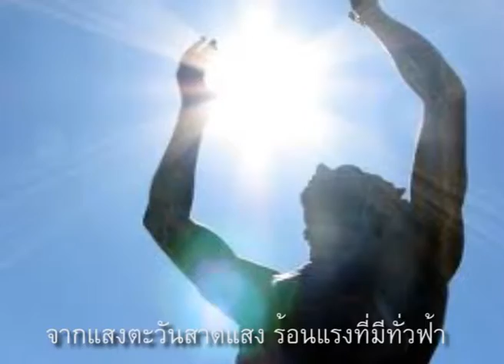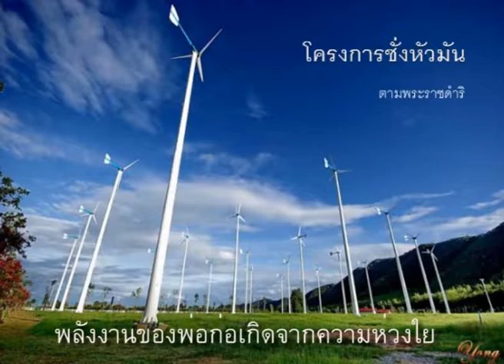demo พลังงานของพ่อ